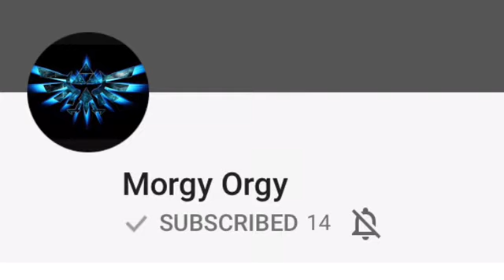Shout Out To This Person